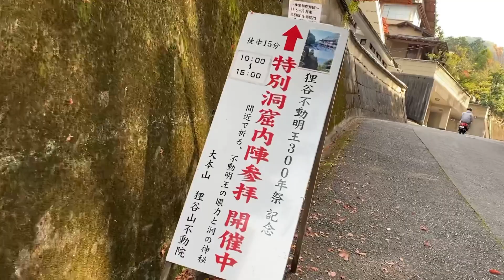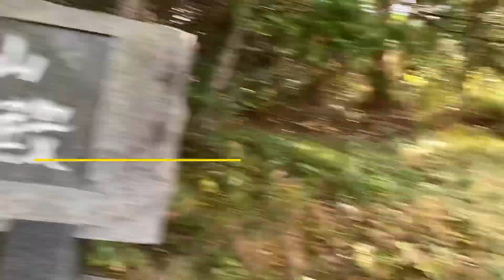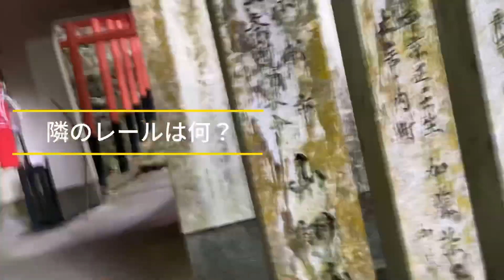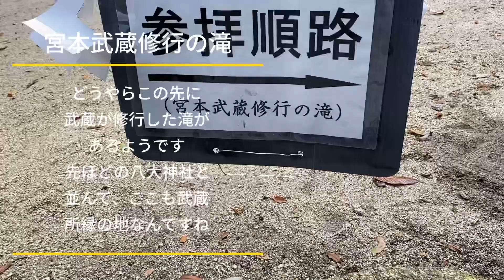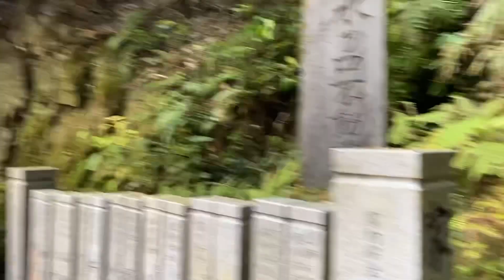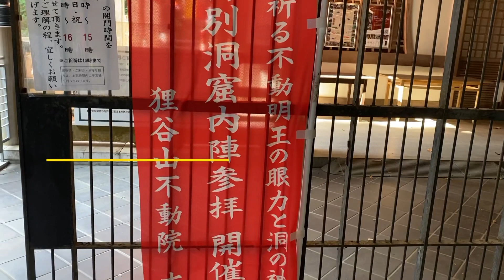【散策動画】京都-狸谷山不動院へ行ってみた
叡山電鉄の一乗寺駅から歩いて行ける狸谷山不動院へ行ってみました。
麓には八大神社という神社もあり、この地は宮本武蔵所縁の地として、様々な史跡があります。
八大神社から先は坂道の傾斜がかなり急になってきます。
不動院の登り口の手前までは車でも行けるので、車の利用を視野に入れておいてもいいかと思います。
不動院は一乗寺駅の東側になり、西側にはラーメン激戦区がありますので、興味のある方は足を伸ばしてみてはいかがでしょうか？